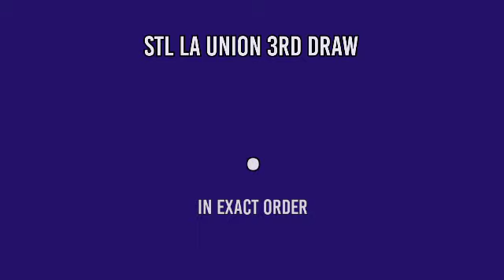1ST DRAW, STL LA UNION 10:30AM RESULT TODAY April 26, 2022 MORNING DRAW RESULT PHILIPPINES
STL Small Town Lottery, First draw result for STL La Union STL Pares Game.
Here is the STL La Union Result Today (10:30 AM DRAW RESULT).
STL La Union 1ST DRAW RESULT TODAY
GAME: STL La Union 1ST DRAW
STL La Union live draw today 1st draw